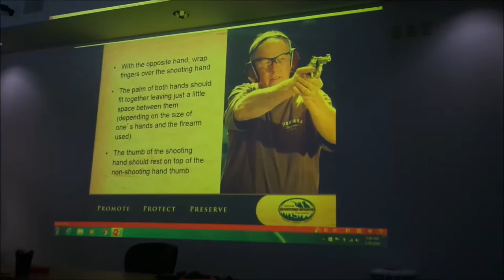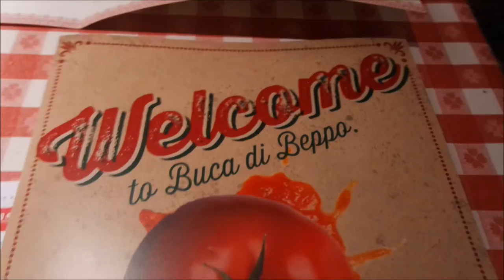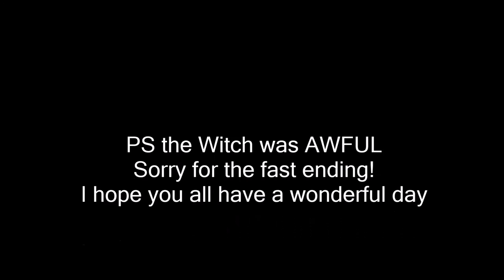Shooting Guns and Eating Italian